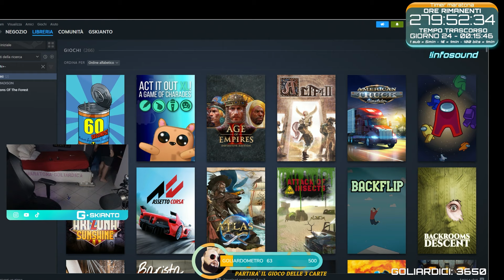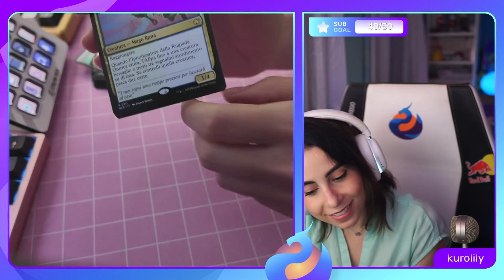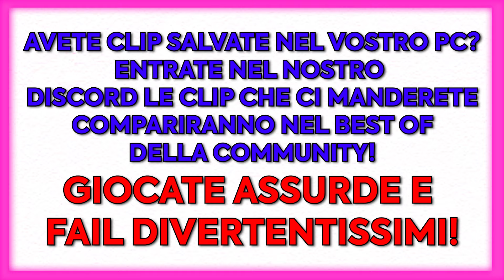✔ LE CLIP PIÙ VISTE DELLA SETTIMANA #62 | BEST OF TWITCH ITALIA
Canali Dei Creators!

00:00 : MarcoMerrino
00:17 : Intro
00:21 : pizfn
00:41 : ilMasseo
00:58 : Freneh
01:08 : ilrossopiubelloditwitch
01:23 : Tumblurr
01:37 : Kroatomist
01:49 : KasumiSen
02:06 : SoloUmido
02:19 : Attrix
02:43 : Kodomo
02:58 : MatteoHS
03:07 : Dankol83
03:22 : Paoloidolo
03:51 : Moonryde
04:11 : gskianto
04:34 : CoopTv
04:52 : S7ORMyTv
05:07 : CKibe
05:42 : vivaelfutbolreal
05:56 : Victorlaszlo88Real
06:20 : pixelkewie
06:29 : ZANXtv
06:40 : Kurolily
07:15 : fragolaqt
07:41 : OUTRO

Richieste commerciali o di rimozione clip?
Mandami una tua clip: di un fail o di una Bella mossa del
tuo gioco preferito! compariranno nel video della community!
o mandami una tua clip per comparire nel prossimo
video del best of Twitch italia!